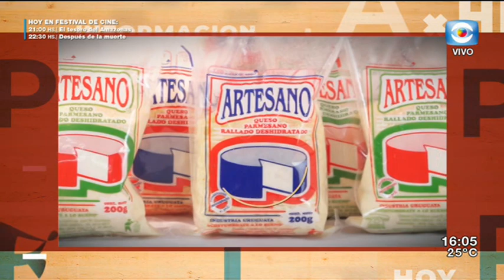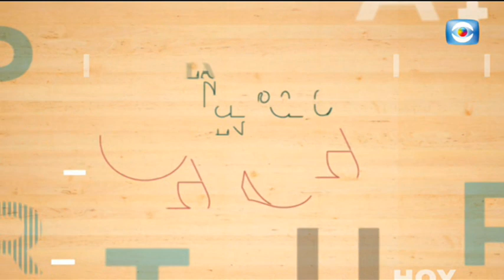La Tarde en Casa / 14.02.20 / Bloque 4 / Tronar de Tambores sin Kanela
En la previa del desfile de llamadas recordamos a la figura de "Kanela" junto a Alberto "Coco" Rivero, Director Artístico de la Comparsa "Tronar de tambores".